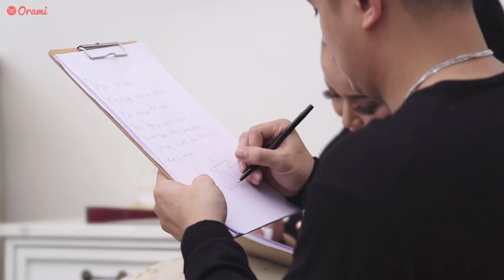Ajun Prawira mendapatkan pertentangan dari anak Jennifer Supit | orami buka-bukaan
Hi Moms, siapa yang tidak mengenal pasangan baru fenomenal ini Ajun Prawira dan Jennifer Supit. Memiliki rentang usia yang cukup jauh ternyata menyimpan segala tantangan bagi mereka. Bersama Liza Djaprie psikolog klinis dan hypnotherapy certified mereka secara buka bukaan memaparkan tantangan apa saja yang mereka hadapi. Tonton sampai habis ya Moms.